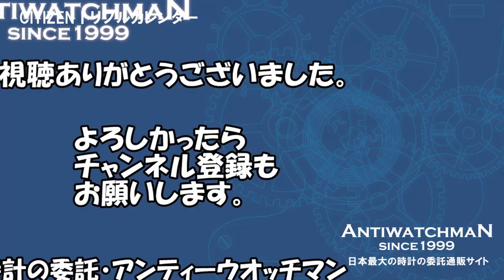CITIZEN 国産初 シチズン 月・日・曜日のトリプルカレンダー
シチズン トリプルカレンダー 17石 英語表記 手巻き 2019年10月OH済 OH明細付属 CITIZEN [代行おまかせコース]・JA-1496

シチズン トリプルカレンダー 17石 英語表記 手巻き 2019年10月OH済 OH明細付属 CITIZEN [代行おまかせコース]・JA-1324

シチズン 国産初のトリプルカレンダー 希少 初期型モデル 16石 英語表記 手巻き CITIZEN [代行おまかせコース]・JA-1176

シチズン トリプルカレンダー カレンダーウォッチ 手巻き・JA-1103